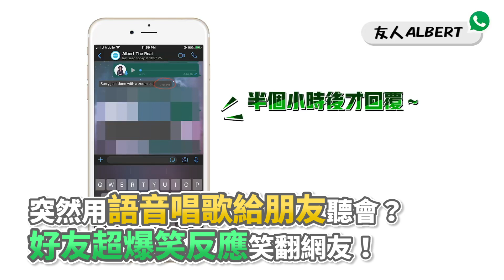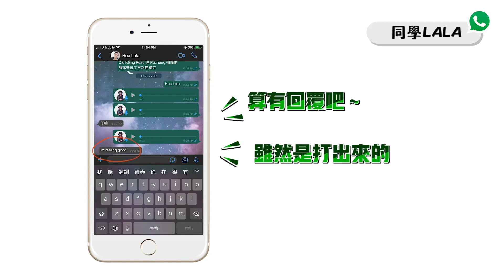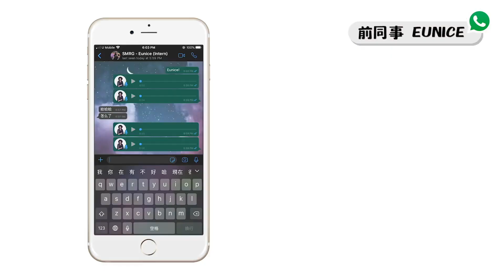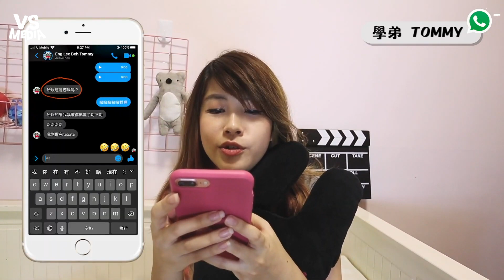突然用語音唱歌給朋友聽會？好友超爆笑反應笑翻網友！《VS MEDIA》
這人朋友都是歌手嗎？(麵包超人)